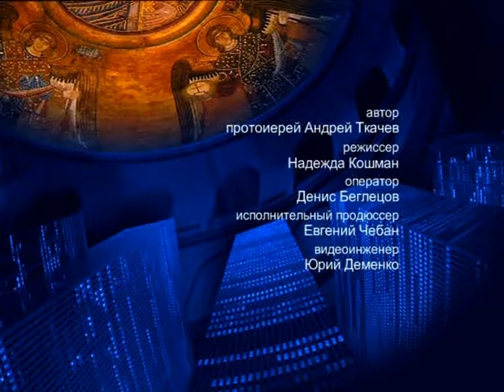О жертвоприношении Авраама – На сон грядущим – протоиерей Андрей Ткачёв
Отец Андрей поговорил об Аврааме, который всю жизнь молил Бога о сыне, и его величайшей жертве.

Распространи это видео!